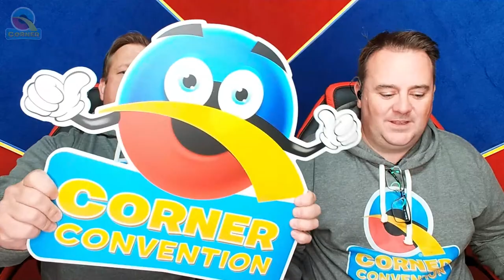Top Balloon Tips with QCC Instructors! Q Corner Showtime LIVE! S02E019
This Q Corner Showtime LIVE episode is packed with valuable insights and tips from experienced balloon professionals.
The Q Corner Convention 2022 is bringing together some of the top instructors in the industry, and some of them are sharing a little extra knowledge and expertise with you in this video.
From Kristal Yee's tips on balloon twisting to Federico Onida's advice on talking to customers and taking orders, there's something for everyone. Nelly Mildred and Aleks Hernández share their top tips for running a successful balloon business, while Rupert Appleyard (aka Phileas Flash) shares his top business ideas. Derek Wong shares his pro tips for a successful balloon career, and Sara Meyer shares her top tips for creating themed balloon designs. Glen LaValley rounds out the video with his quick tips for working with balloons.
Don't miss out on this opportunity to learn from some of the top names in the industry and take your balloon skills to the next level.